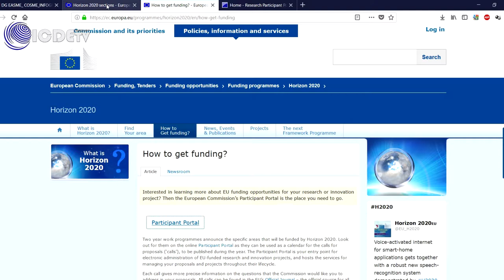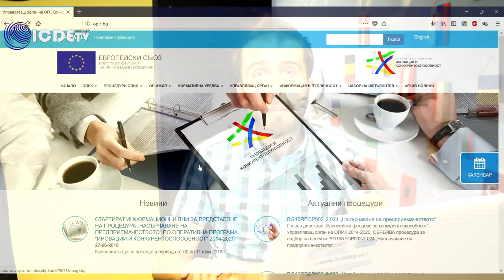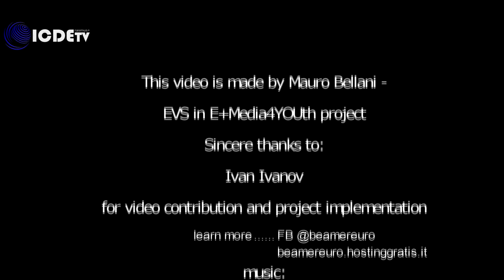SHARE+ | Mauro's personal project status update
As EVS volunteer during the E+Media4YOUth project period, Mauro develope his personal project. As you would remember in one of the first maded video by this EVS team, Mauro said "new entrepreneurship", about "What after EVS?"
He started with this idea few times ago. thanks to the help of locals, and precious contribution of Ivan Ivanov, you can see here some progresses of his project.

As you can see in the video this project need continuous impelmentations, if you feel interested in European Project, you are not scared about bureocracy and you have a good command of Bulgarian language, Mauro is waiting for you.